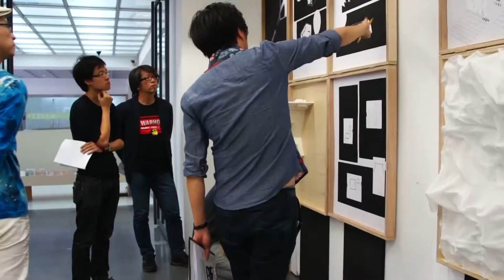2015交大建築所全所競圖 Miniature Rooms 18 評圖討論 Project M